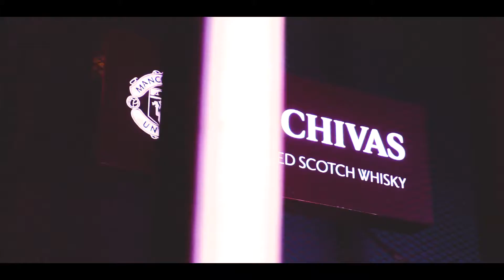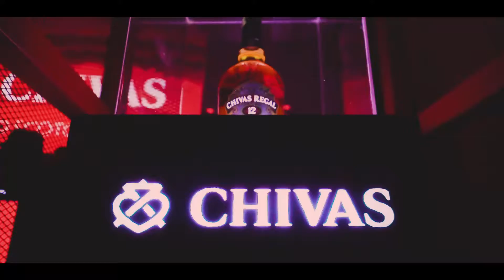Chivas MUFC – QK Club